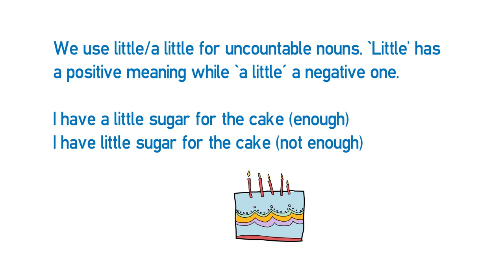Vídeo formativo - Determiners